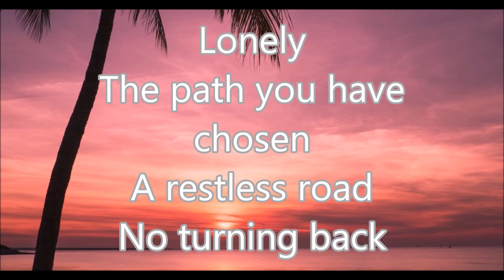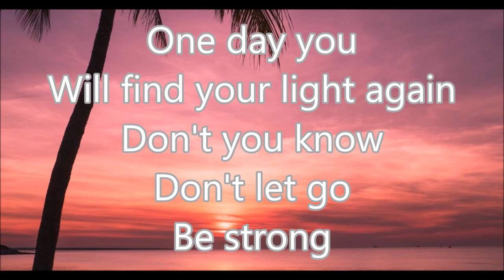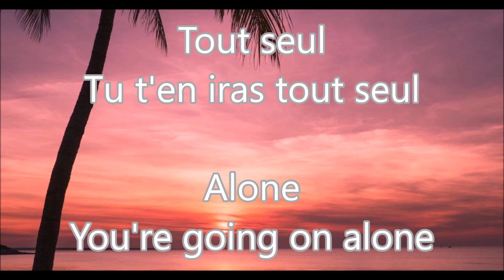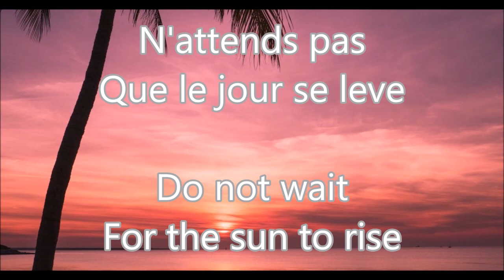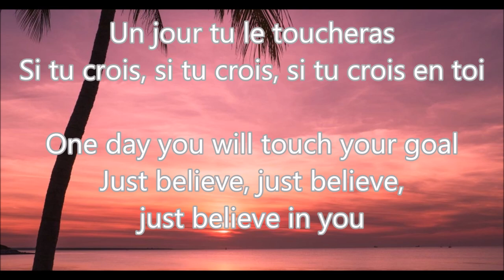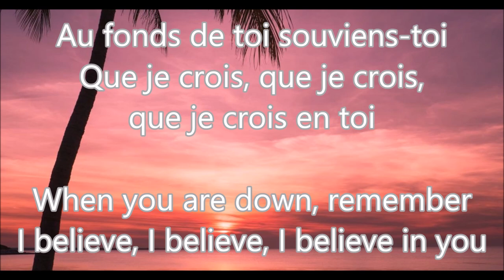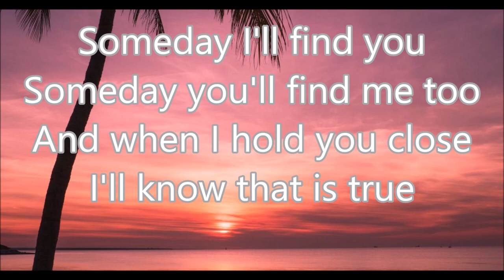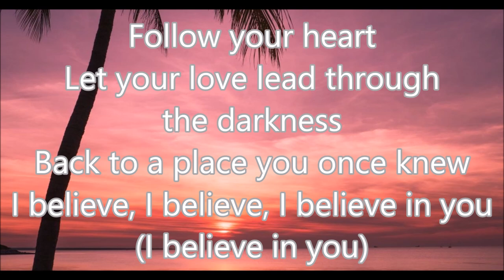I Believe In You - Il Divo and Celine Dion - Lyrics and English Translation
"I Believe in You (Je crois en toi)" is a duet by Celine Dion and Il Divo, released as the third and last single from Dion's On ne change pas album (2005), and first and only from Il Divo's Ancora (2005). At first, on 23 January 2006 "I Believe in You" was released as a radio single in the United States. The commercial single was issued 1 May 2006 in France and Switzerland. It was also released as a radio single in Canada, in May 2006.

Luc Plamondon, with whom Dion worked in 1991 on her Dion chante Plamondon album, wrote French lyrics for the song. There was no music video made for the song.

Dion and Il Divo promoted "I Believe in You" in various French television shows, performing it in late 2005.

The single peaked at number 30 in France and number 35 in Switzerland. In the US, it reached number 31 on the US Hot Adult Contemporary Tracks. Surprisingly, nearly 3 years after its release the song peaked at number 8 on the Portuguese Singles Chart according to Billboard magazine.

"I Believe in You" was featured on the official 2006 FIFA World Cup album, called Voices from the FIFA World Cup, which was released on 20 May 2006.
Il Divo are not the first opera singers who have performed and recorded with Dion. She had previously collaborated with Luciano Pavarotti on "I Hate You Then I Love You" and Andrea Bocelli on "The Prayer." The latter has been also performed by Dion and Josh Groban.

While reviewing Ancora, James Christopher Monger of AllMusic wrote: "They fawn over Celine Dion—who can barely contain her own affections..." Rob Theakston who reviewed Dion's On ne change pas on AllMusic, wrote that having the new songs, including the duet, was a "plus side" to the compilation.

There are two released versions of the song, the difference is heard where the line "Someday I'll find you" is sung by a different member of Il Divo. On Dion's On ne change pas album the line is sung by Swiss tenor Urs Buhler, and on Il Divo's Ancora album the same line is sung by Spanish baritone Carlos Marín. This is due to them swapping lines, where the other line swapped is part of the harmony in Dion's verse (the second verse).
A third version of the duet performed entirely in English (Dion's verse included) was also recorded, but never released. Il Divo performed this version in their concerts with tenor David Miller singing Dion's parts.